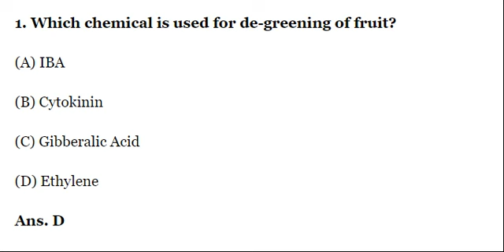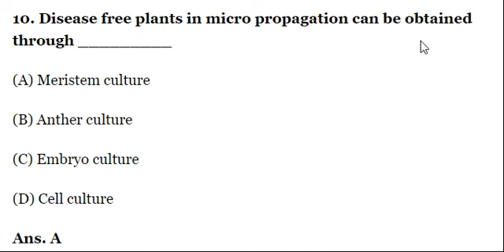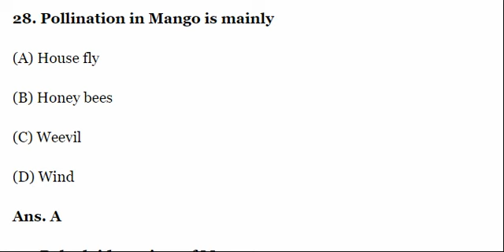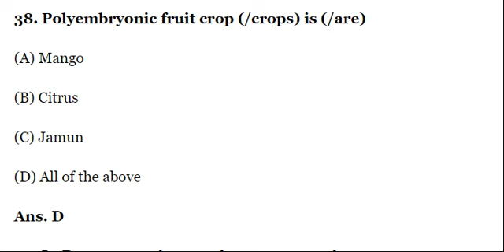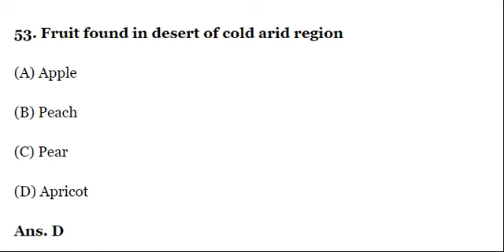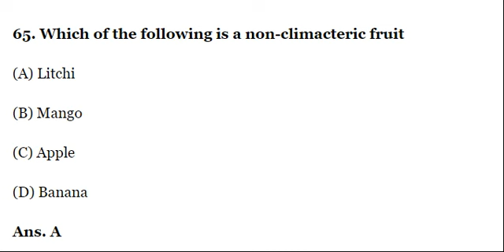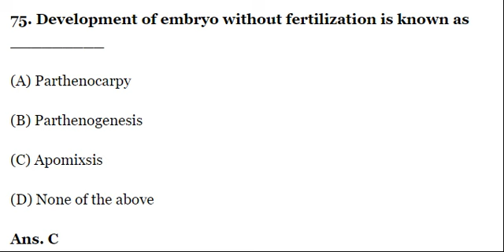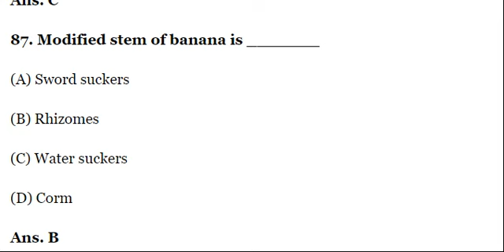AHO OPSC important Questions | Agriquiz | Horticulture | Odisha